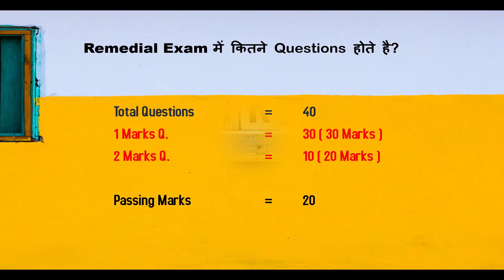DBATU Remedial Exam में कितने Questions होते है? | Number Of Questions In DBATU Remedial Exam